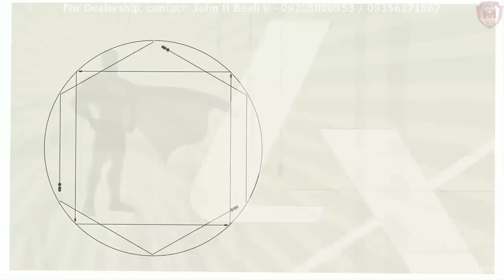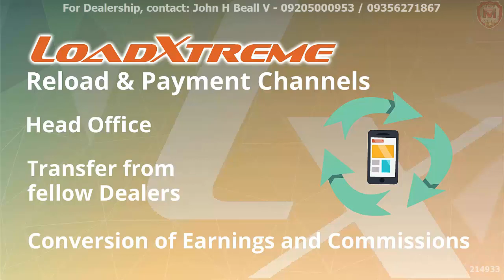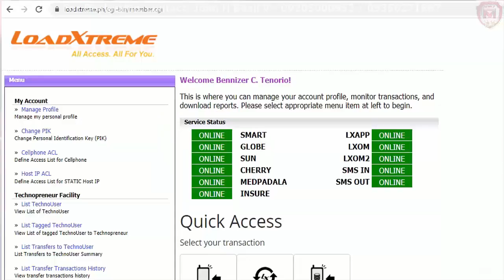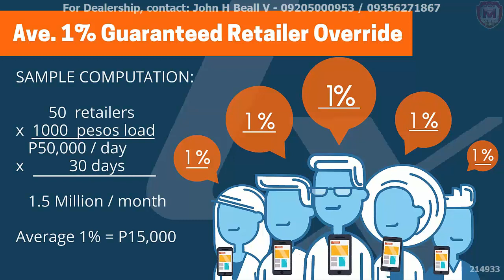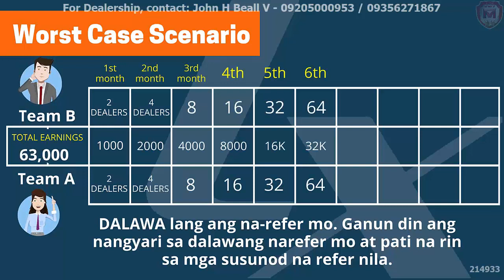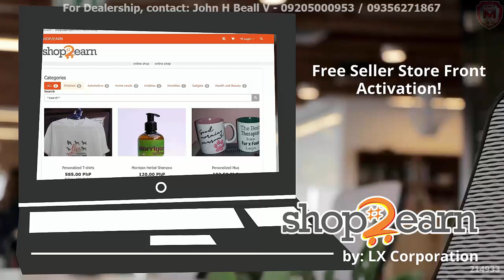Loadxtreme Super Dealer by John Beall V